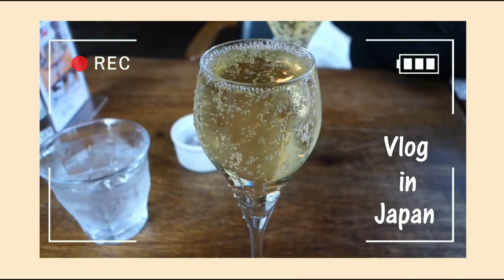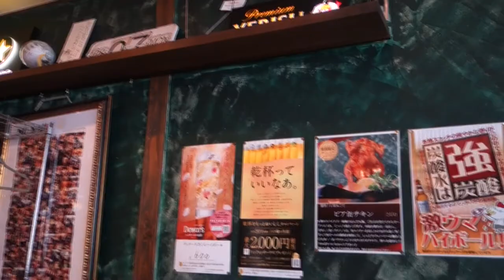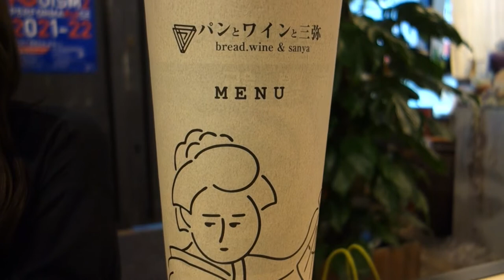vlog. 新潟で昼飲み爆食した女子のある１日ブイログ🐻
今日の動画は新潟で昼間から友人と飲んで食べた日のvlogです！
映えないダイエッターの日常をご覧ください…
(これが現実ですよね？！？！)

MAX体重：64 kg
今：52~54 kg
目標：46 kg

imataku Music 様
DL URL↓